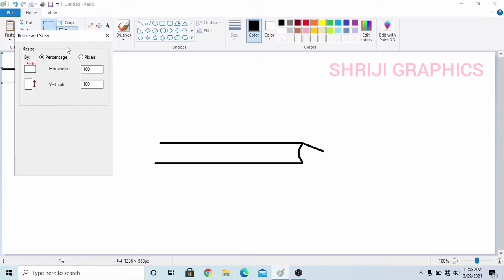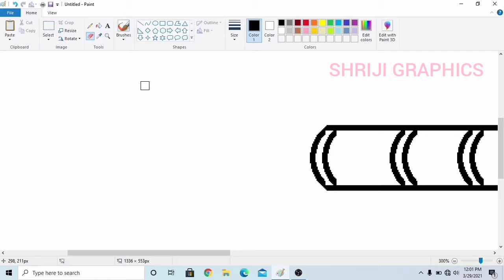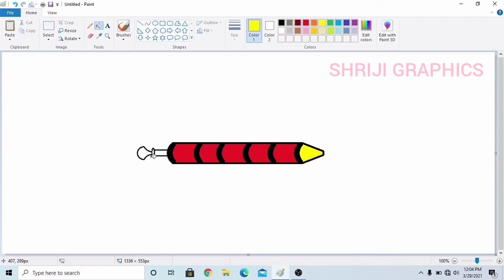Pichkari Drawing || How to draw Water Gun in MS Paint || Water Gun tutorial on Computer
(1)